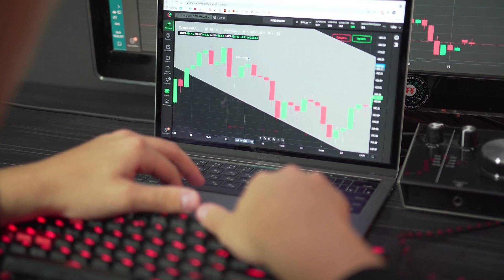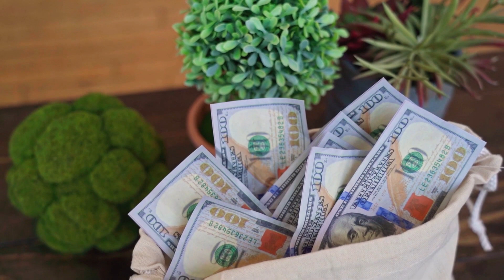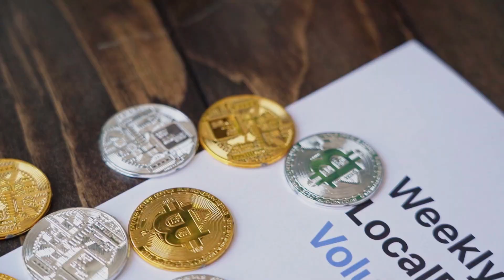DOT WILL X7000 AFTER THIS NEWS? - Polkadot PRICE FORECAST 2023 - 2025